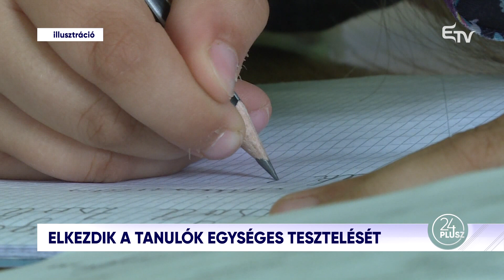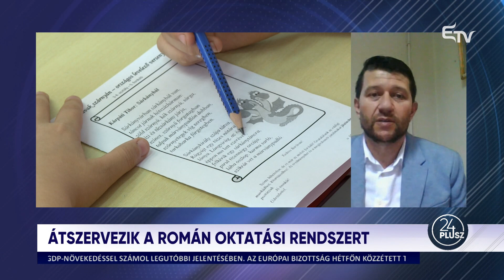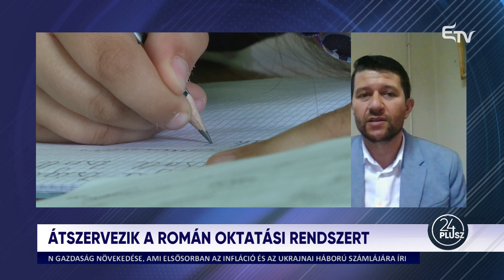24plusz: elesett Mariupol, meddig bírják még az ukránok? Átszervezik a román tanügyet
A 24plusz 2022. május 17-i műsorában Jakab Orsolya vendégei
🔻 Vigóczki Máté György, az MCC Geopolitikai műhelyének Oroszország-kutatója,
🔻 Kallós Zoltán, oktatásügyi államtitkár.

Fő témáik:
▪️ Németország mindent megtesz azért, hogy gyorsan megvalósuljon Finnország és Svédország csatlakozása a NATO-hoz, közben Oroszország válaszintézkedésként kiutasítja Finnország két diplomatáját, és folytatódik a humanitárius művelet a mariupoli acélipari üzem területén tartózkodó ukrán katonák kimentésére.

▪️ A román oktatási rendszer átszervezése. Tesztelik az egységes felmérés lehetőségét - ez mit jelent, miben más mint eddig, szeptembertől mit fognak alkalmazni?